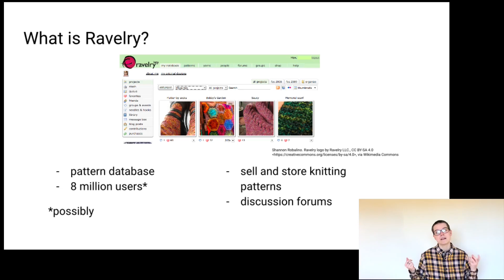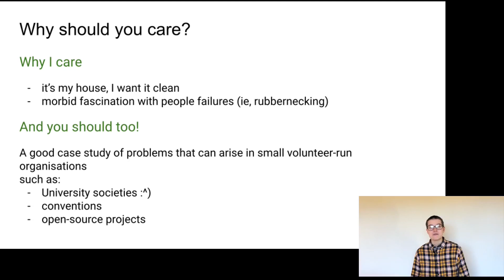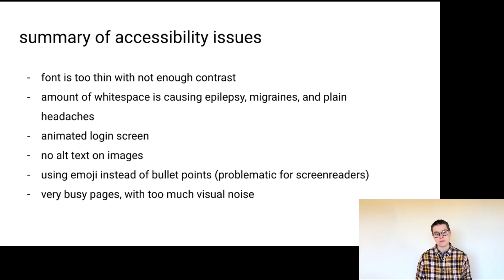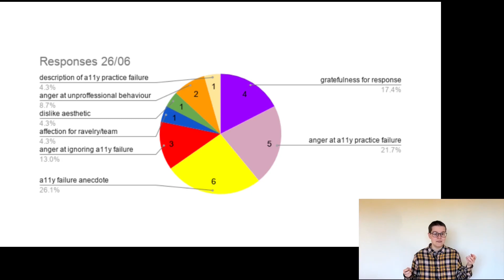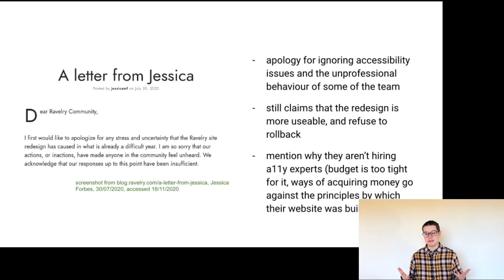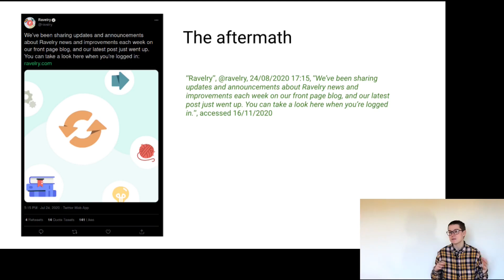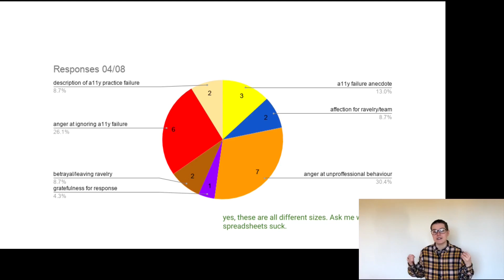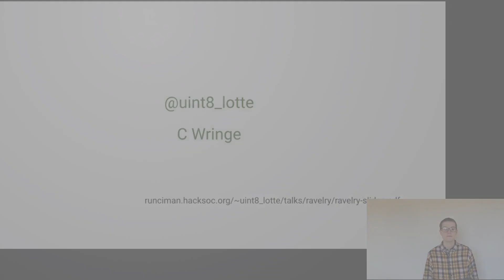How To Build and Betray Online Communities: A Ravelry Case Study - C Wringe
Ravelry is a (relatively) small site for knitters and crocheters to share patterns, projects, and discussions. Being the main point for a (relatively) small community, there is some tea. At times, it has performed admirably - at others, failed miserably.

This makes it a great case study for those building platforms for online communities: What to adopt, where to improve, and what to never (oh god never) do.